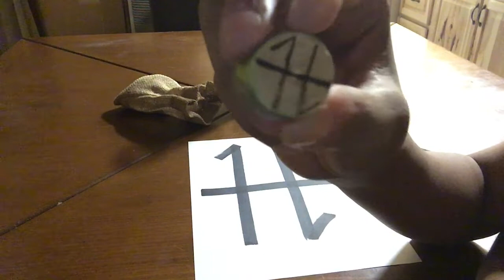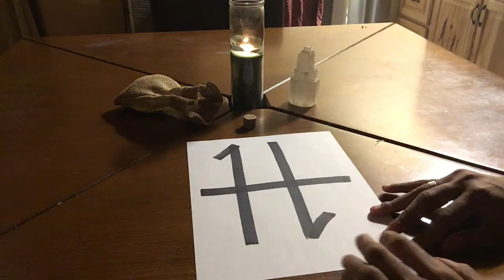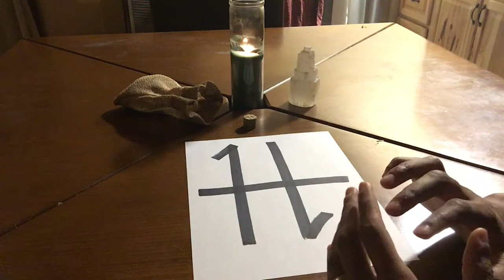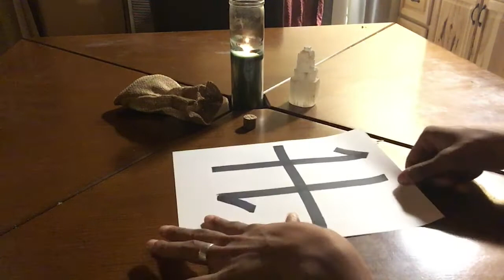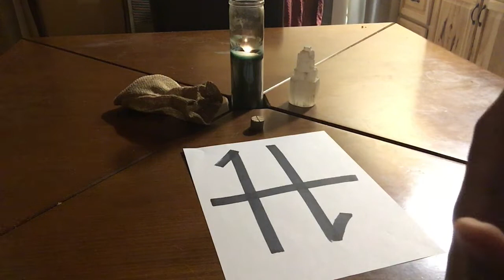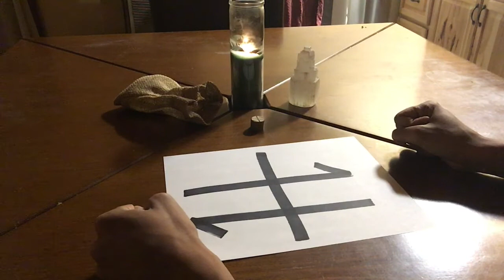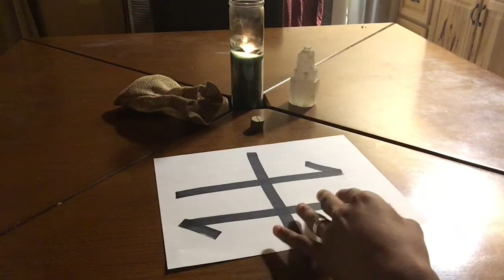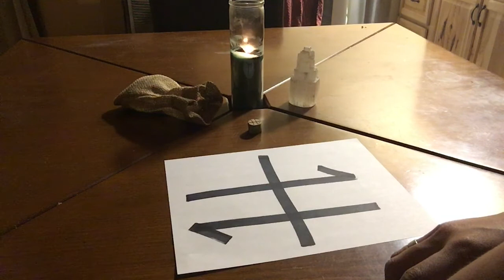Be The Eye of the Storm! | HUMAN COLLECTIVE ENERGY READING (15)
House of the Wild Boar Season 1:
Episode 12: "Be The Eye of the Storm"

Wholeness, Beings!

After listening to the official upload, I realized the end of the video was cut off. So if it seems a little short at the end that is the reason. I apologize! May you receive whatever is needed from this reading!

Embrace your divine loving guidance. Expand your Consciousness. Evolve your Human Being.

Rune Design: N. R. Silvertree
Images: Silvertree Creations/ Canva Images

Thank you for listening and sharing the message!

All music and rune designs are distributed by Silvertree Sound Therapy, LLC.